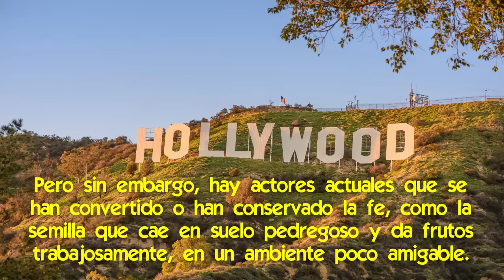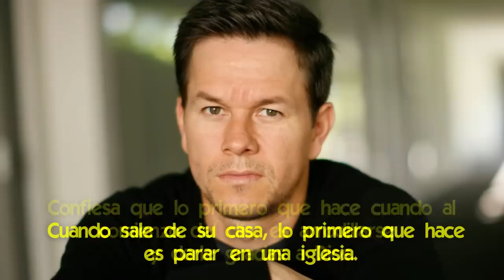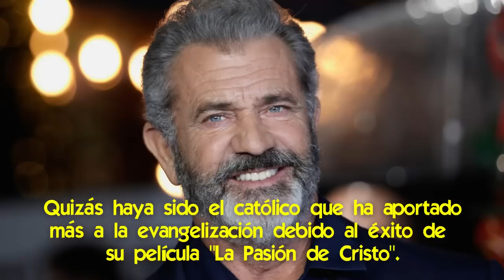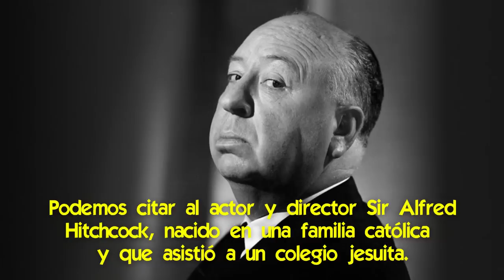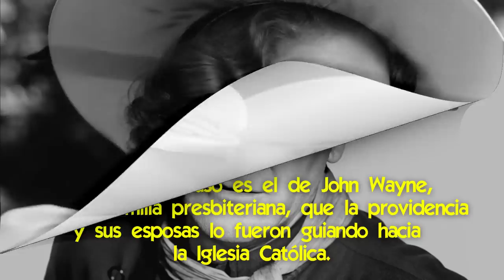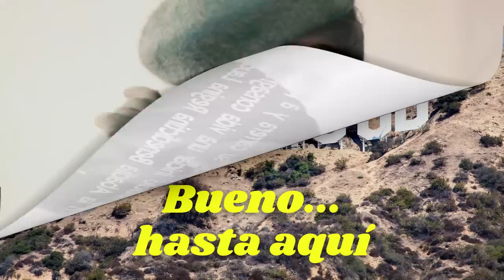Cómo fue el Encuentro con Dios de los Famosos Actores de Hollywood, que se Convirtieron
🌟 Las estrellas que brillan con la luz de Dios en un ambiente hostil.

El mundo del espectáculo es hostil a Dios y especialmente al catolicismo, porque es una fe muy exigente desde el punto de vista moral.
Allí hay un submundo de prácticas oscuras que responde al maligno, y que por momentos actúa como una verdadera máquina de perversión, cuyos detritos luego son inoculados a la sociedad.

Sin embargo hay actores de Hollywood que han podido escapar de este submundo.
Que testimonian su fe contra viento y marea, y que han tenido maravillosos encuentros con Dios.
Y hoy son como un diamante que Dios puso a brillar en medio de la oscuridad, para decirnos que se puede estar con Dios aún en los ambientes más desfavorables, y tener éxito de taquilla.

Aquí hablaremos sobre los actores de Hollywood que testimonian su fe católica, como se convirtieron y cómo enfocan su fe.
Y también sobre los actores de la época dorada de Hollywood.

📌 Cómo fue la súbita Conversión de Shia LaBeouf, el actor de la película: Padre Pío
📌 Detalles de la nueva Película de Mel Gibson sobre la Resurrección de Cristo
📌 La impactante Iluminación de Dolores Hart [de famosa actriz de Hollywood a abadesa de monasterio]
📌 Cómo Dios interviene para Convertir a los Moribundos en su Último Minuto de Vida
📌 Los Sacrificios por la Conversión de los Pecadores que nos pide la Virgen María
📌 ¡Maravilloso caso! La Virgen vino a buscar a un Niño Evangélico para Convertirlo en Sacerdote
📌 La Conversión más Prodigiosa por la Medalla Milagrosa ¡Irresistible para los Ateos!
📌 La inesperada Iluminación de Conciencia de una Rosacruz [le llegó en Medjugorje]
📌 La impresionante Iluminación de Conciencia de María del Himalaya [Jesús bajó de la cruz y le habló]

✅ Maravillosas Historias de Conversión de Actores de Hollywood [al catolicismo]
✅ Detalles Impresionantes del Exorcismo Real detrás de la Película El Exorcista
✅ Dios Muestra su Vida, como en una película, a cada vez más gente [¿qué les sucede?]